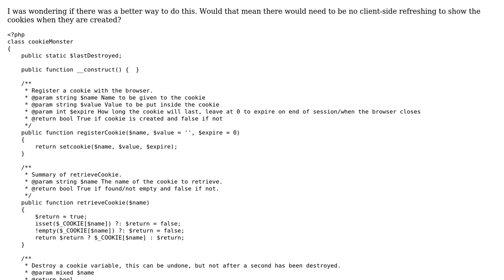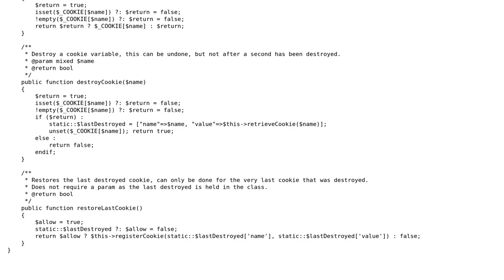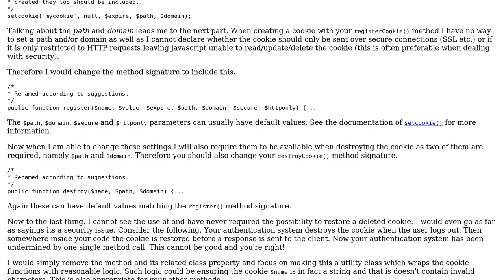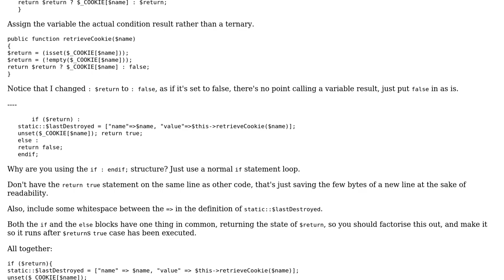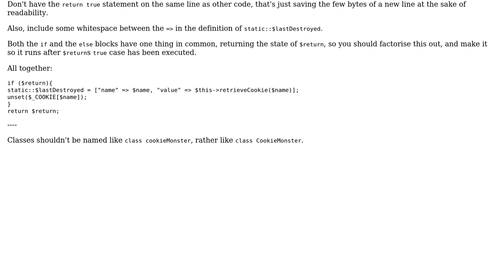Code Review: Using cookies in PHP (3 Solutions!!)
Code Review: Using cookies in PHP

With thanks & praise to God, and with thanks to the many people who have made this project possible! | Content (except music & images) licensed under CC BY-SA | Music | Images & others | With thanks to user Quill user Jamal user Daniel Costa user Can O' Spam user AnotherGuy user 200_success and the Stack Exchange Network Trademarks are property of their respective owners. You are responsible for your own actions.